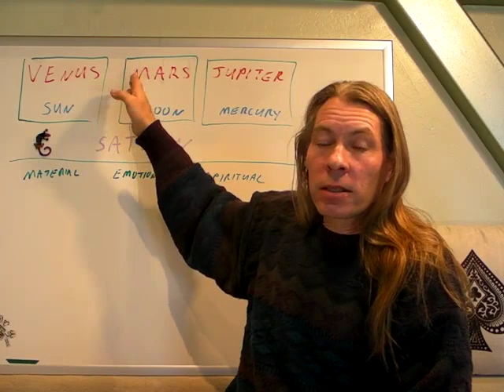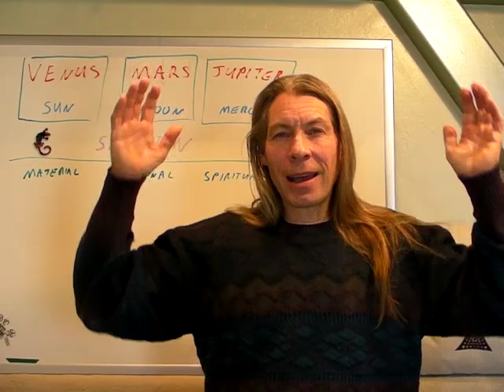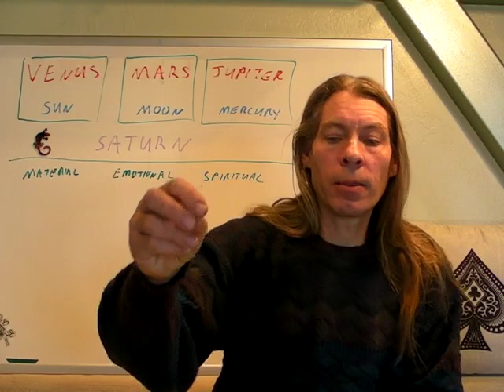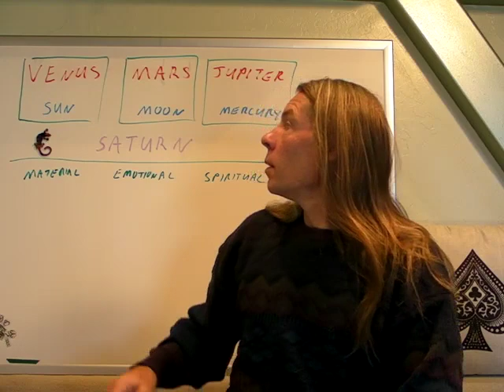Having Love in our Life Part 2: Defining Love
In this video, we delve into the complex topic of defining love. Love encompasses various aspects of our lives, and it will take multiple videos to fully explore its meaning. However, in this particular video, I provide a basic definition of love that had a profound impact on me when I was just 20 years old.

During my studies of Yogananda's teachings, he stated that all love is based on utility. Even our love for God stems from the usefulness we perceive in Him. Initially, I found this notion selfish and contradictory to what true love should be. How could genuine love be driven by personal gain? But as time went on, I began to understand Yogananda's perspective.

Love being rooted in utility doesn't mean it lacks depth or selflessness; rather, it highlights the inherent value we find in relationships and connections. Whether it's romantic love or the different forms associated with celestial bodies like Venus or Mars, if something isn't useful to us in some way, then it cannot truly be considered as an expression of love.

Join me as we explore this thought-provoking concept further and challenge conventional notions about what constitutes genuine affection.